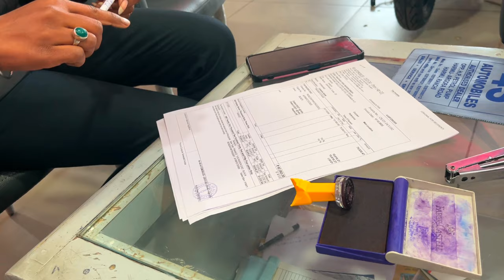FINNALLY MAINE NEW BIKE LELI //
finally Maine apni new bike nikal lii ...

sukriya AAP logo ka 💓